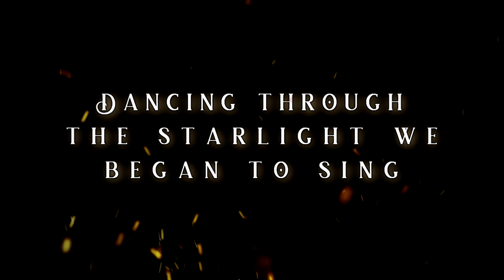ENNEAD | Cartouche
Manhwa: ENNEAD
Rajzfilm / Cartoon: A Napkirálynő / The Sun Queen or Princess of the Sun